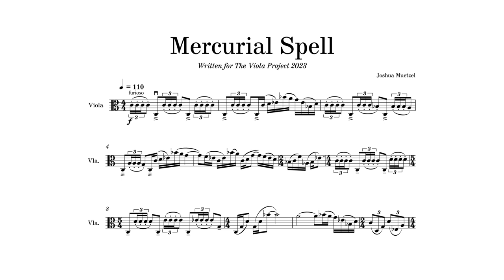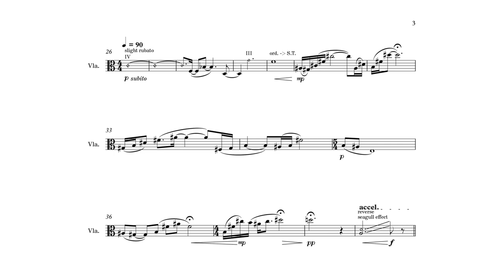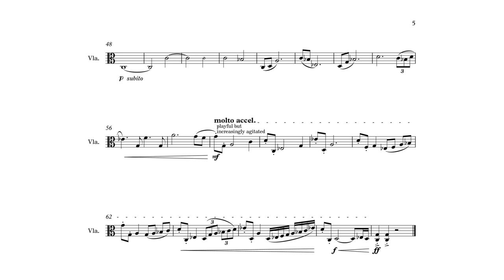Joshua Muetzel - Mercurial Spell (2023) - [Score Follow]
_Mercurial Spell_ is a fun little piece that deals with sudden mood changes, moving quickly from aggressive sounds to quieter, lyrical sounds. It was written for The Viola Project in 2023.

Recording by Ashley Xu.